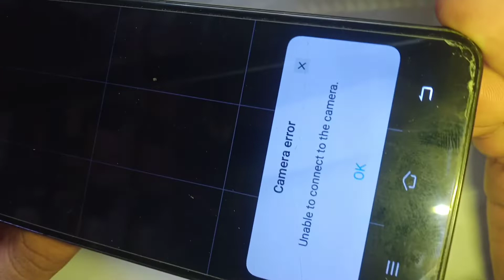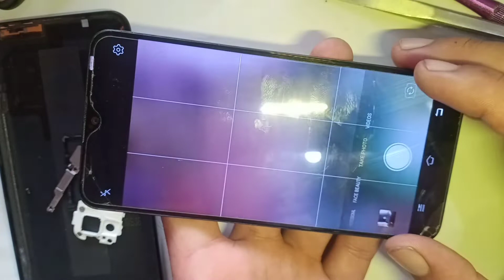Vivo Camera Not Working & Camera Error Urdu/Hindi